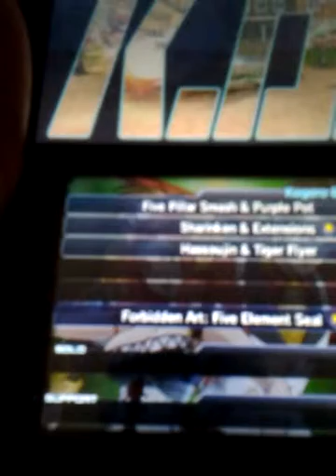Project X Zone prologue 5 Walkthrough part 3